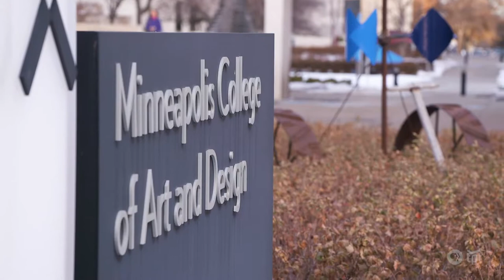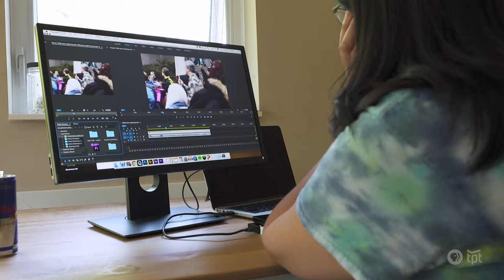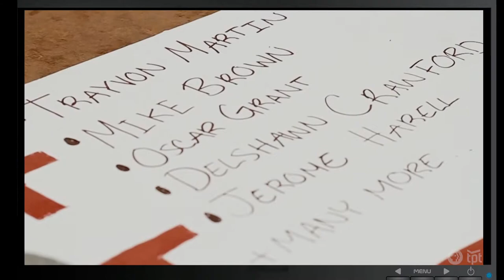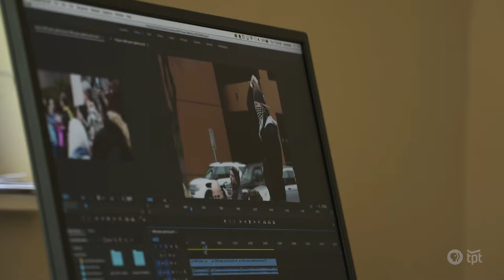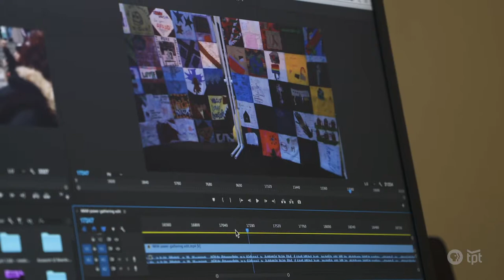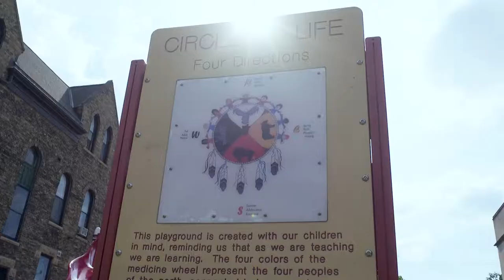Courtney Cochran | Filmmaker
Courtney Cochran is using her educational resources to say some very specific things about the world around her. She has been making a documentary about the Million Artist Movement, not only because she believes in the work that they do, but because she’s also a member.